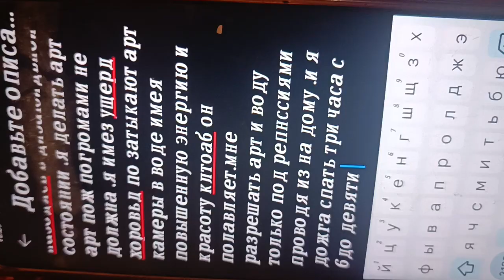29 июля 2023 г.